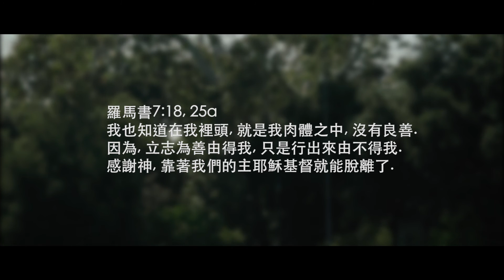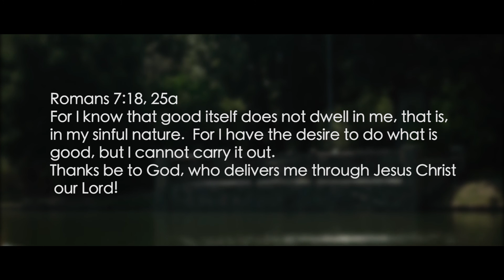Say Yes to Jesus (生活篇) / 泥娃娃 (Clay Music for kids)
專輯: 泥娃娃No2 - Say Yes to Jesus